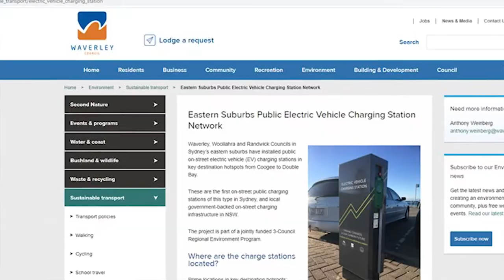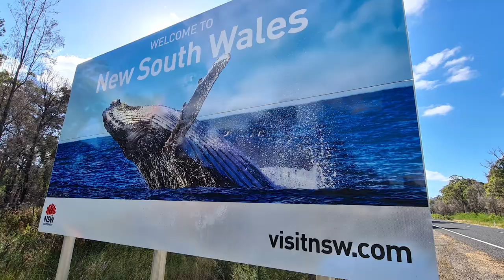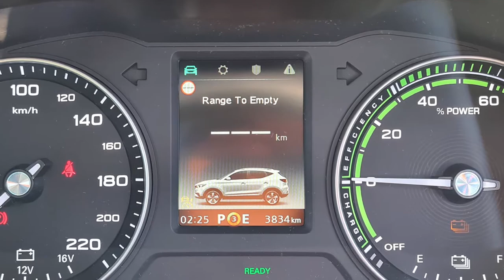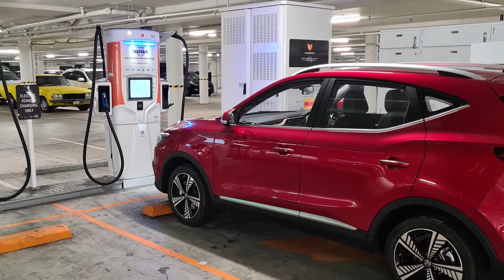EV Melbourne to Sydney around the coast - May 2021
The third of three short videos showing the drive from Melbourne to Sydney (1,400km) in an Electric Vehicle (EV) - explaining the Bloody Big Gap in South Eastern Australia, Great Dividing Range Anxiety, and how much it all cost - during May 2021.